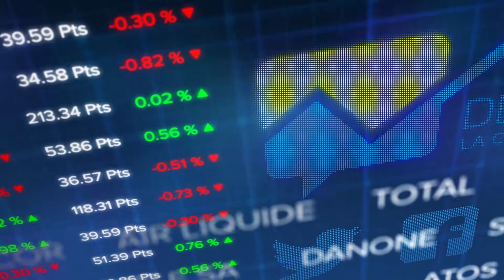Le debrief Bourse du 14 mai : séance de rebond à Paris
On est suspendu aux lèvres de Donald Trump en ce moment. Il suffit que le président américain fasse part de sa volonté de rencontrer son homologue chinois lors du prochain sommet du G20 (les 28 et 29 juin, il va falloir patienter) pour que les marchés remontent.

Il y a de quoi après la déculottée d'hier : plus forte baisse de l'année pour le Nasdaq Composite (-3,41%).

Le CAC 40 termine la séance en hausse de 1,5% vers les 5341 points. Outre-Atlantique, Dow Jones et Nasdaq reprennent aussi un peu de poil de la bête gagnant respectivement 1,05% et 1,17% à 17h40. Valeurs en vue : STMicro, Trigano, Renault.